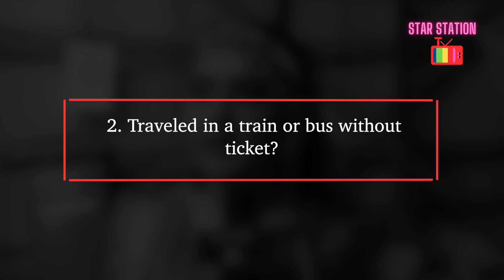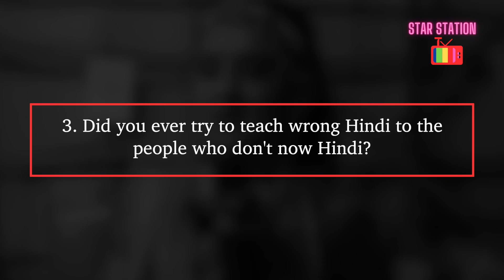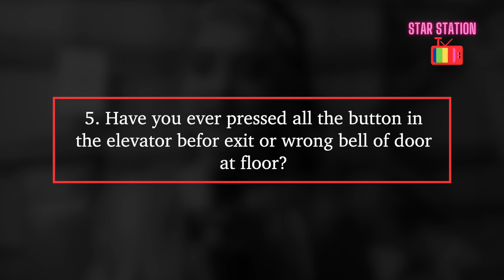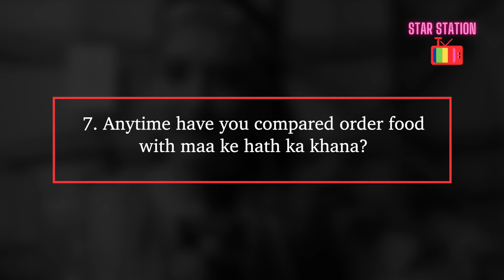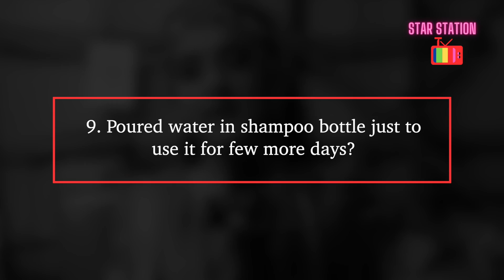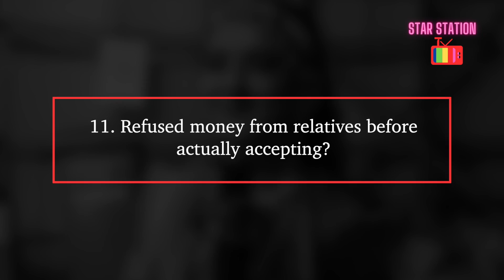Yes Or No ft. Riya Sharma | Riya Sharma ने खोले सबसे बड़े राज़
Star Station Tv Exclusive segment with Riya Sharm aka Tara of Dhruv Tara.

In this Yes Or No special, Riya shared many unheard things with fans.

Watch it.